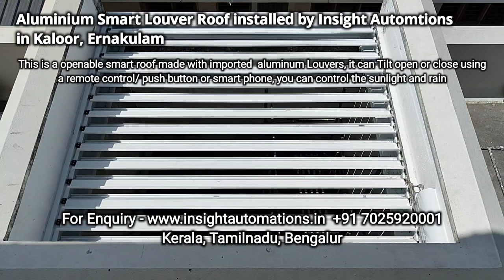Aluminium Smart Roof- Open or Close your Roof to control sunlight / rain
This is a openable smart roof made with imported  aluminum Louvers, it can Tilt open or close using
a remote control/ push button or smart phone, you can control the sunlight and rain, if closed it is completely rainproof, and controls sunlight,